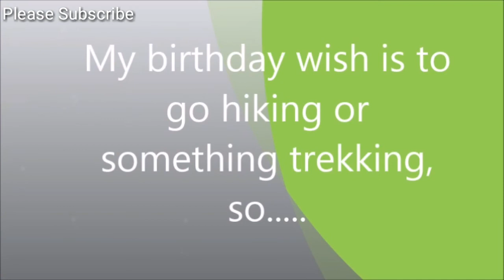My Happiest Birthday | Laem Krating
A beautiful place which you'll always wanted to be.